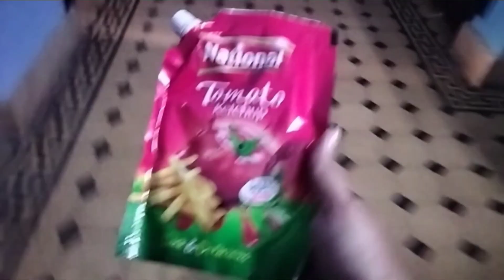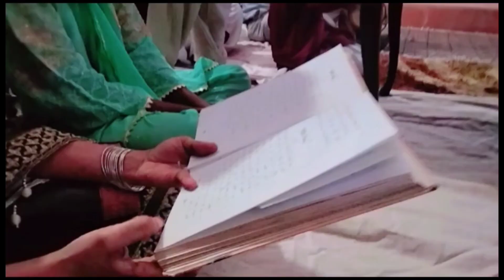iftar|Thanksgiving pray 🙏🏻|vlog